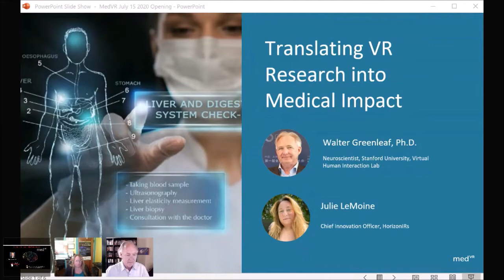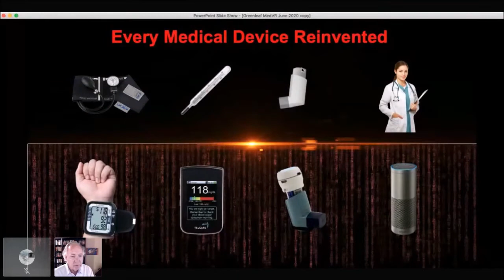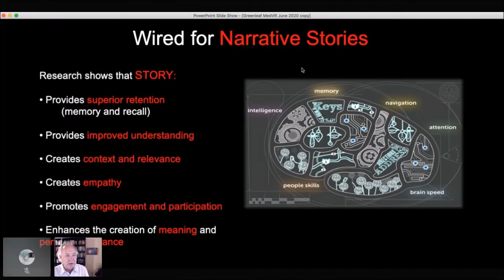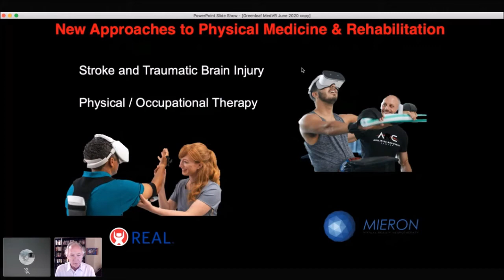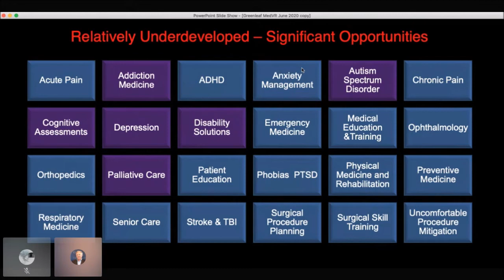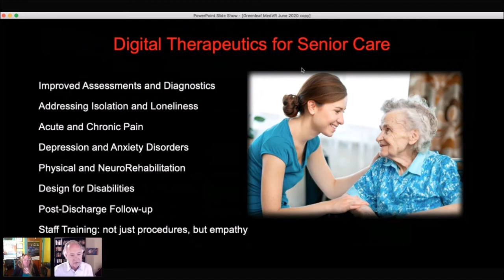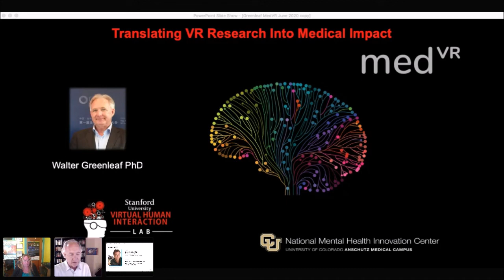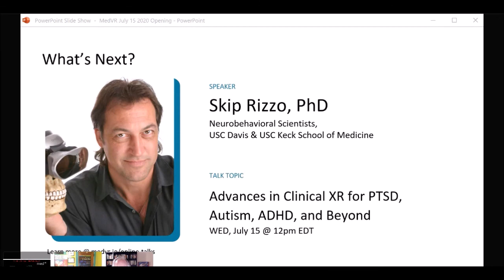Translating VR Research into Medical Impact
Talk Overview
Dr. Walter Greenleaf is a scientist and leader in research on the application of immersive technology in healthcare and neuroscience. In this webinar, he will discuss the state-of-the-art virtual reality (VR) in the field of medicine and wellbeing. He will cover how scientifically rigorous research in the field is translating into applications, and his vision of future evolution in this space. Dr. Greenleaf's talk will be followed by a Q&A session moderated by Julie LeMoine.

Walter Greenleaf, Ph.D.
Neuroscientist, Virtual Reality, and Digital Health Expert at Stanford University Virtual Human Interaction Lab. His bio can be see with this link

Julie LeMoine
Chief Innovation Officer, HorizonIRs
Her bio can be seen with this link

Chapter:
(00:03:47 - 00:05:36)- Rapid Evolution of VR in Healthcare
(00:10:09 - 00:11:53)- The Role of VR in Cognitive and Physical Rehabilitation
(00:10:09 - 00:11:53)- Prescription Digital Therapeutics
(00:20:21 - 00:21:20)- The Power of Narrative and Storytelling
(00:29:18 - 00:31:03)- Virtual Cadavers in Medical Education
(00:43:18 - 00:44:46)-Overcoming VR Challenges, Including Nausea
(00:52:31 - 00:53:41)- Collaboration and the Future of VR in Healthcare
 (01:03:23 - 01:04:47)- Haptic Feedback and Future Possibilities